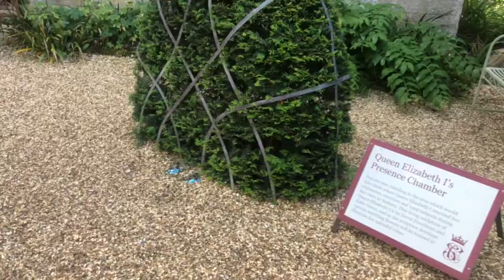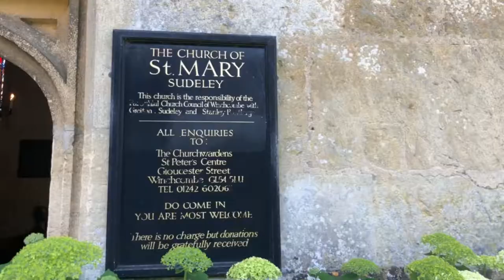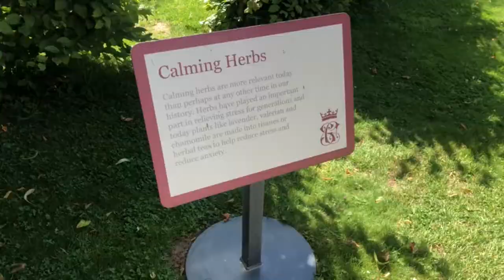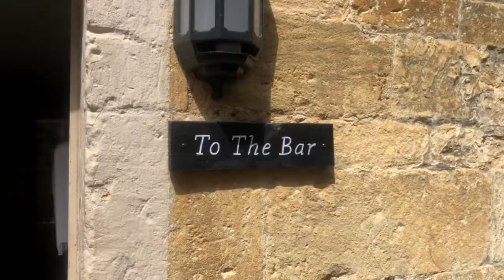A WEEKEND in the COTSWOLDS - Winchcombe, Ebrington, Blockley | VLOG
A stunning weekend in the English countryside visiting a few pretty towns in the Cotswolds. We visited the historical site of Sudeley Castle, Winchcombe alongside Ebrington and Blockley. Only 3 of hundreds of amazing villages and towns in the Cotswolds, I've been visiting since 2000 and haven't seen half of it! I hope you enjoy :)

Songs:
Morning Chirping - Guustavv